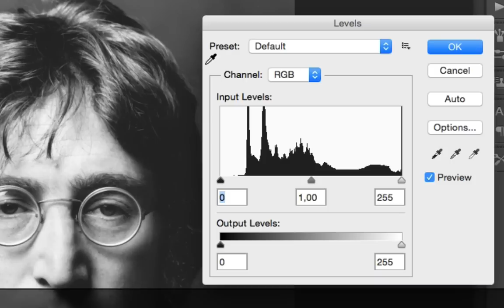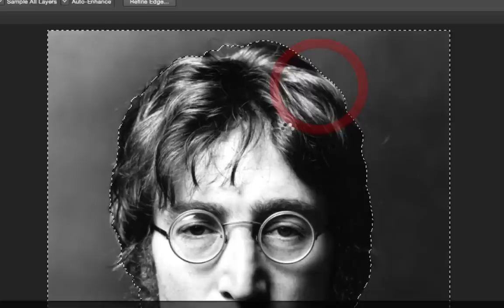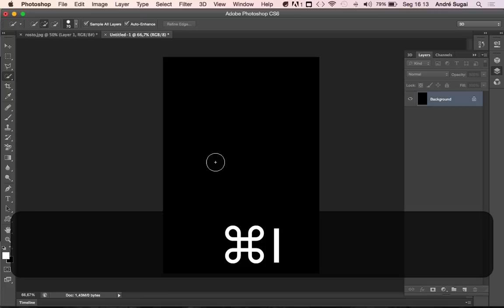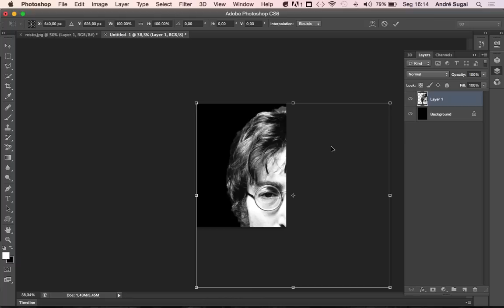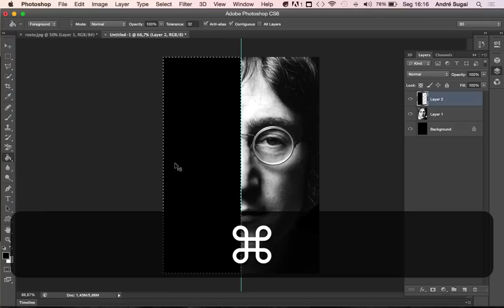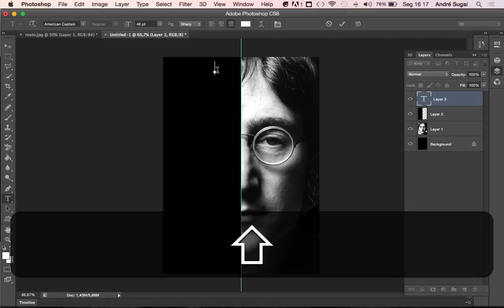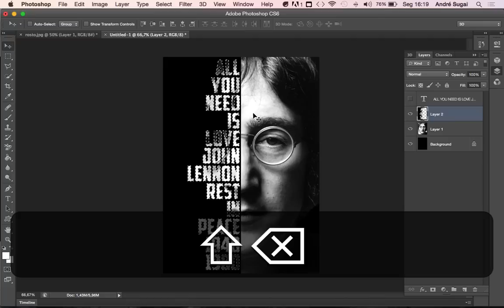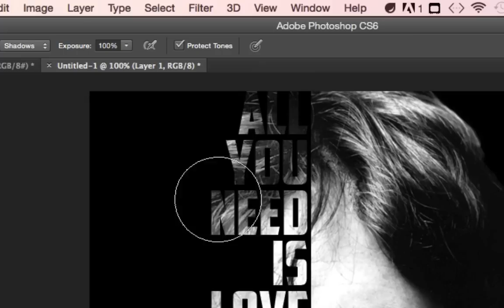Vídeo Aula: Como criar um pôster no Photoshop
Seja membro deste canal e ganhe benefícios:
Neste tutorial aprenderemos como criar um pôster com efeito de texto.